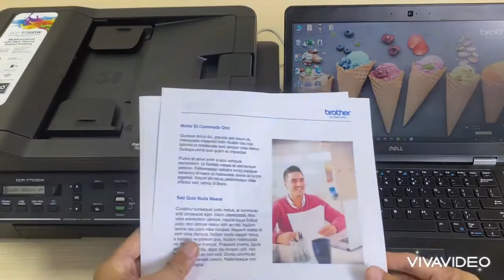Cách 1: Scan lên máy tính bằng cách thao tác trên máy in DCP-T720DW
Áp dụng tương tự cho các model sau:
DCP-T520W
DCP-T820DW